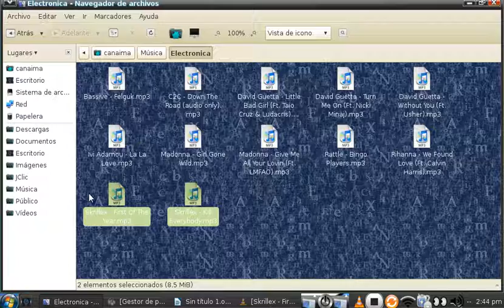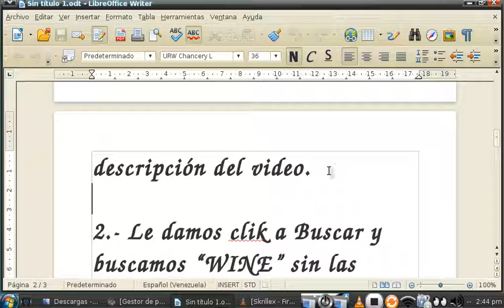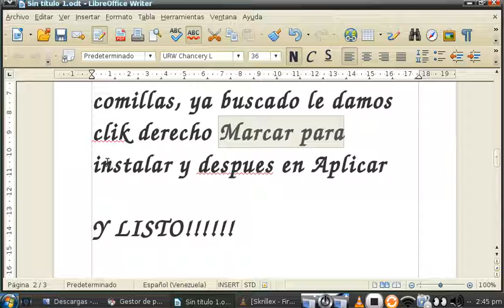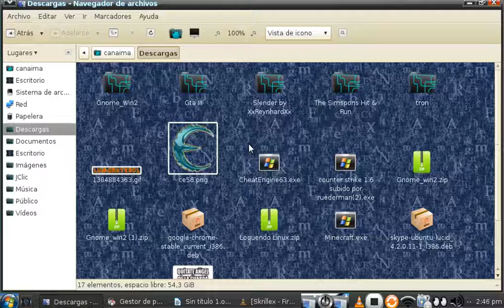Como Instalar "WINE" para Canaima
Hola amigos de Youtube hoy con un nuevo video espero que les gusta

Contraseña: C4na1ma